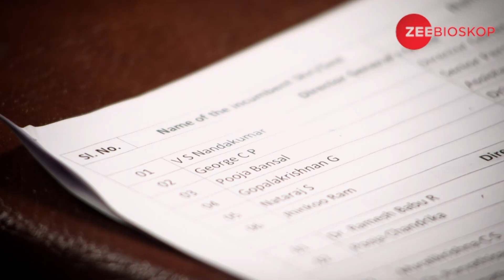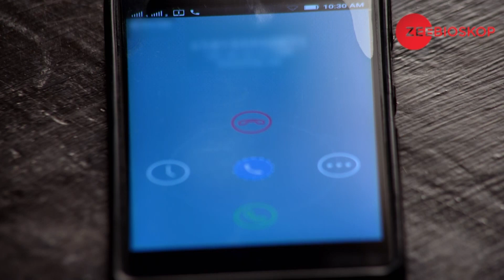Kekasih Unik | Episode - 60 | Part - 2 | Zee Bioskop